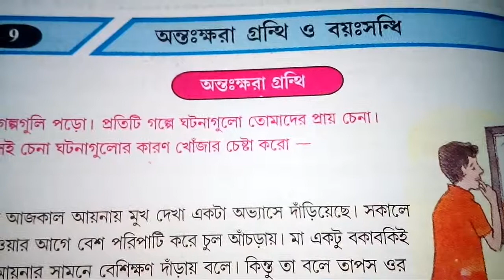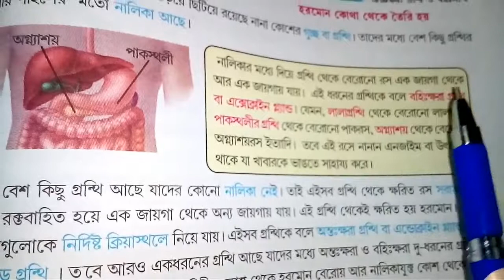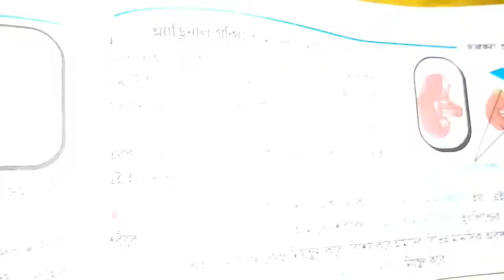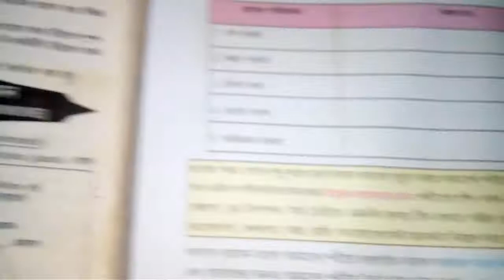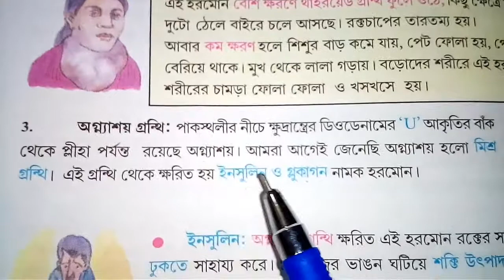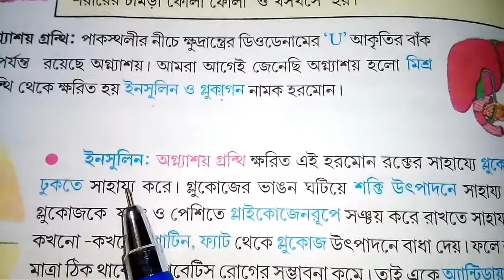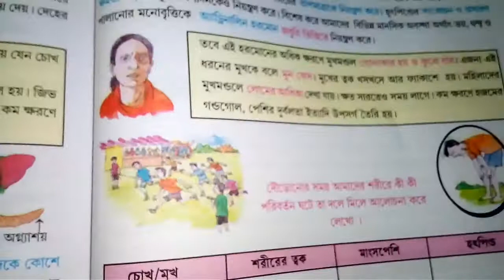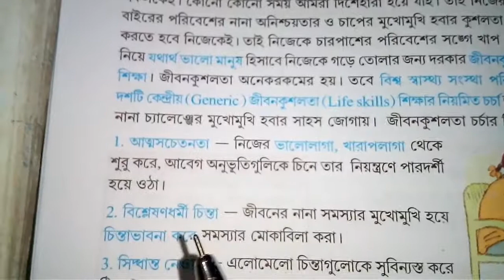Class 8 poribesh biggan 9th chapter easy discussion in bengali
class 8 poribesh biggan 9th chapter easy discussion